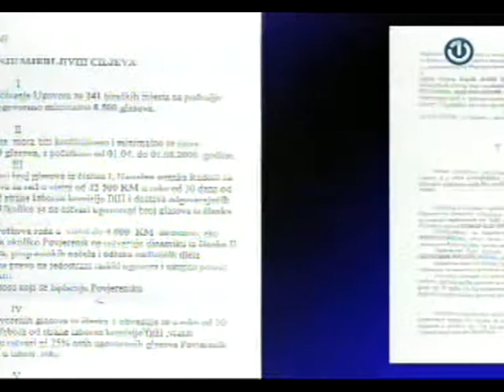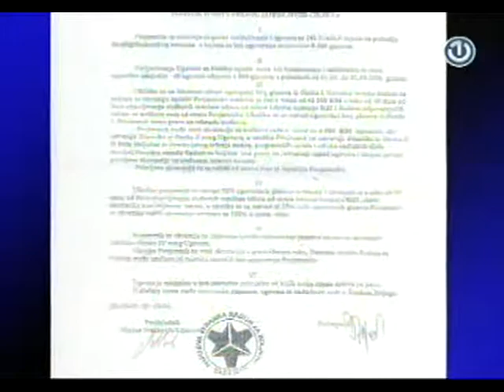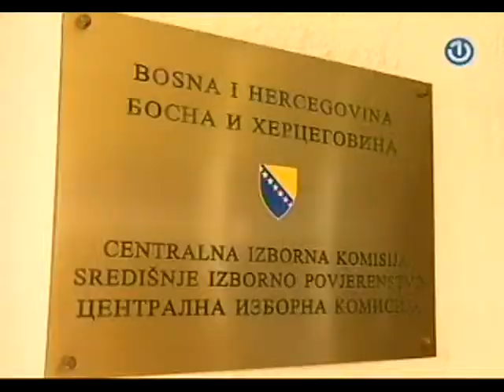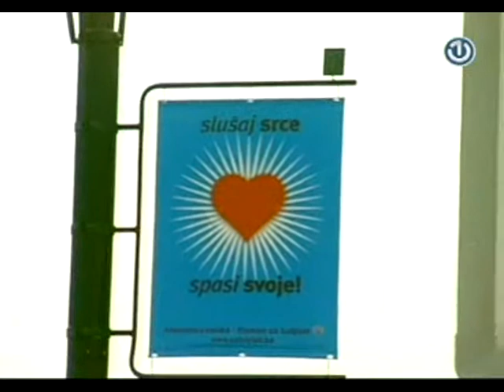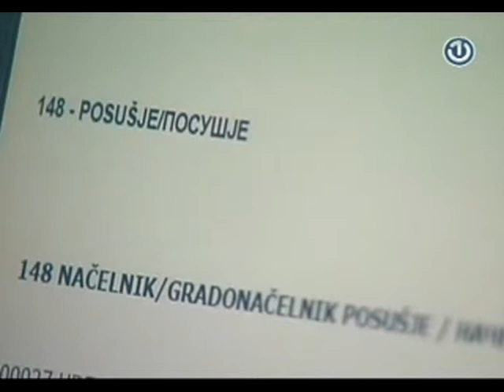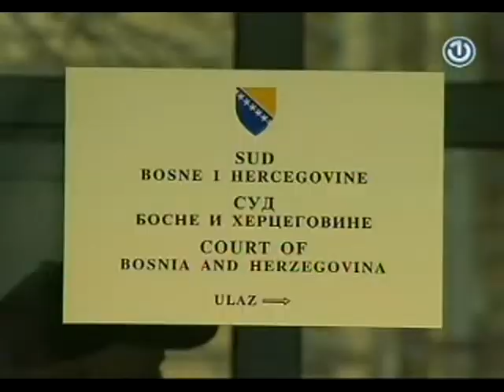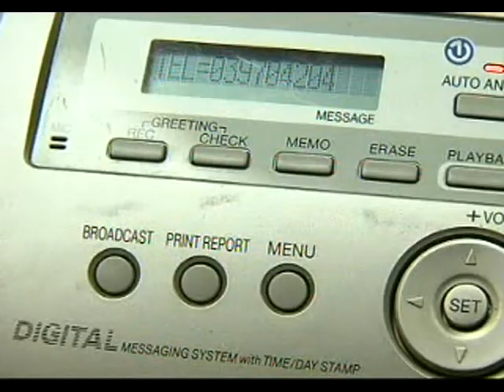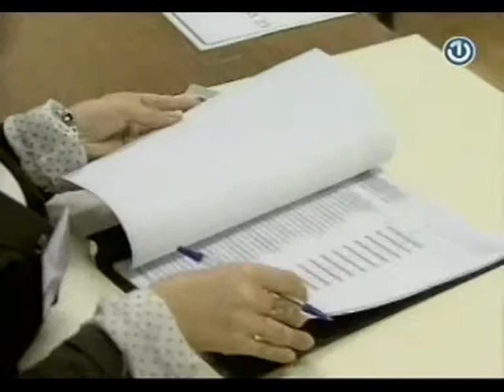magazin Crta 14 10 Lijanovici i izbori